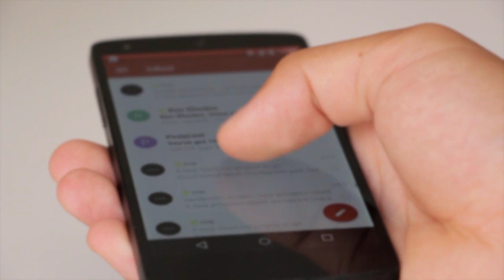Gosht Plastic Bags Main Daal Kar Fridge Main Rakhtay Hain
About this Video:
Meat